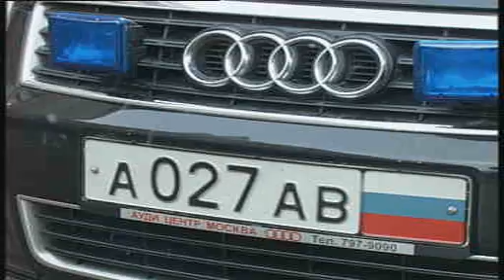Москва Зима Машины